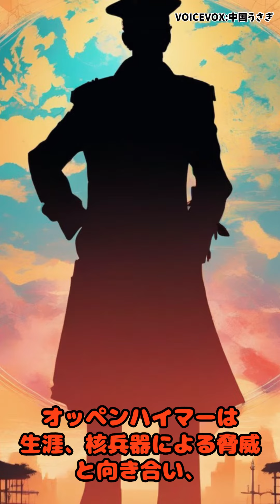オッペンハイマーにまつわる雑学トップ5！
ロバート・オッペンハイマーは原子爆弾の開発に深く関わった物理学者として知られていますが、彼にまつわる興味深い雑学はそれだけではありません！このYouTubeショート動画では、オッペンハイマーの生涯に関するトップ5の驚きの事実を紹介します。彼の奇妙な趣味や個性、そして科学的功績の裏に潜む人間ドラマに迫ります。